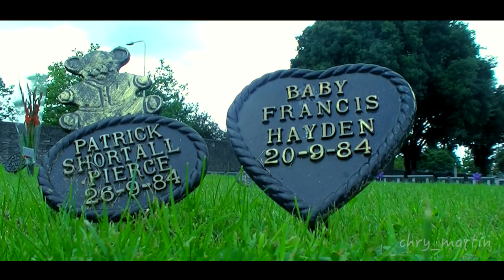Glasnevin Cemetery Dublin Ireland Music by Sean Olohan Track One Music Wicklow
Music:- Sean Olohan (Track One Music Store, Wicklow Town, Ireland)
All proceeds to Wicklow Hospice and Wicklow Cancer Support.

Location:- Glasnevin Cemetery was consecrated and opened to the public for the first time on 21 February 1832. The first burial, that of eleven year old Michael Carey from Francis Street in Dublin, took place on the following day in a section of the cemetery known as Curran's Square. The cemetery was initially known as Prospect Cemetery, a name chosen from the townland of Prospect, which surrounded the cemetery lands. Originally covering nine acres of ground, the area of the cemetery has now grown to approximately 124 acres. This includes its expansion on the southern side of the Finglas Road with the section called St. Paul's. The option of cremation has been provided since March 1982.

Glasnevin Cemetery remains under the care of the Dublin Cemeteries Committee. The development of the cemetery is an ongoing task with major expansion and refurbishment work being carried out at the present time.